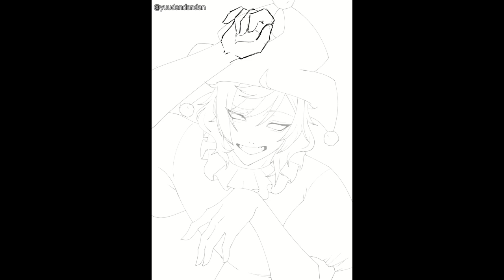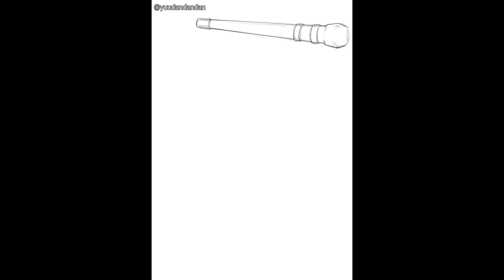WARNING×WARNING×WARNING ︱ Timelapse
Wanted to include the lyrics, but removed it in the end 😅

Hello, 2023! Drawn this while streaming with friends. One recommend I try 3D hand model, but It didn't look good for me 😂 Supposed to be genderbent, but I think it looks either way. Initial design sketch was at the start, I posted a screenshot on twt & ig if curious to see. ((Although, I accidentally posted the version with my pink palette visible. It can't be helped, I'll leave the mistake up as a lesson))

⚓︎  𝗶𝗹𝗹𝘂𝘀𝘁𝗿𝗮𝘁𝗶𝗼𝗻 【 Yuudan 】

𝟐𝟐-𝟎𝟏-𝟐𝟎𝟐𝟑
The character is Clownpiece from Touhou Project (東方Project).

⚓︎  𝗳𝗶𝗻𝗱 𝗺𝗲

東方, 2hu